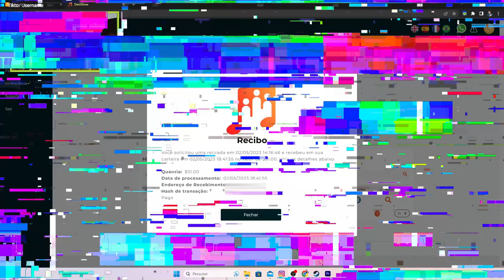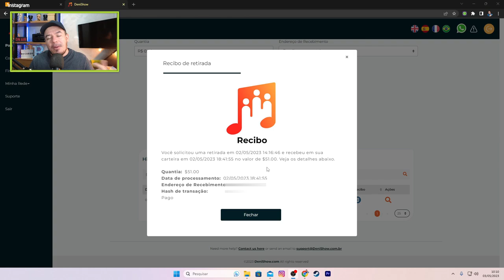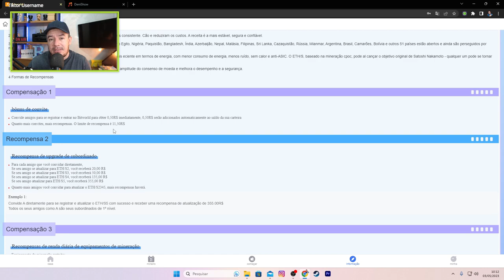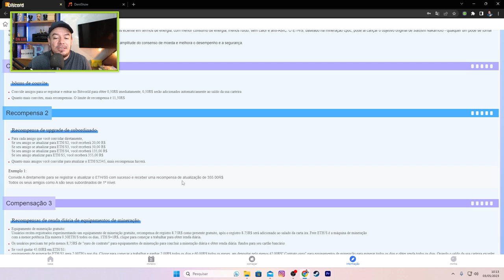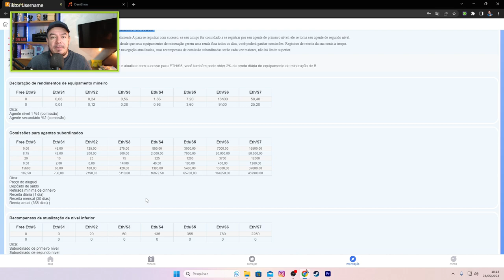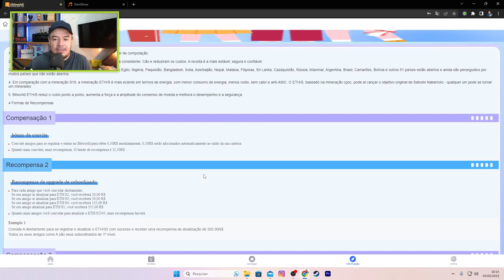PLATAFORMA NOVA E SAQUE NA DENISHOW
Segue mais um vídeo para o canal, e dessa vez compartilhando resultados e informações sobre uma nova plataforma que esta surgindo por ai. Promete pagar sem investir.

Vejam os detalhes no vídeo.